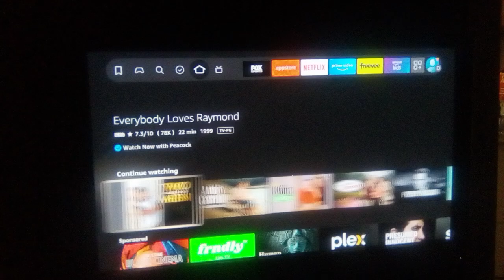August 4, 2024